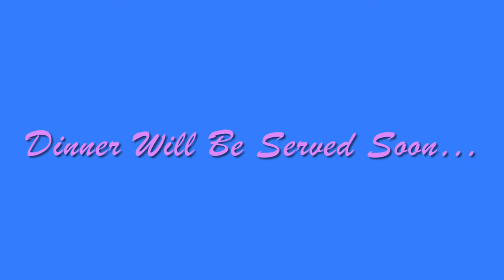Antatouille Teaser Trailer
Plot: An Ant Named Flik Wants To Become A Chef, So With The Help With A IMP Named Moxxie, Anyone Can Cook.